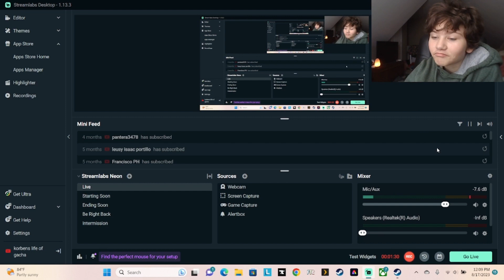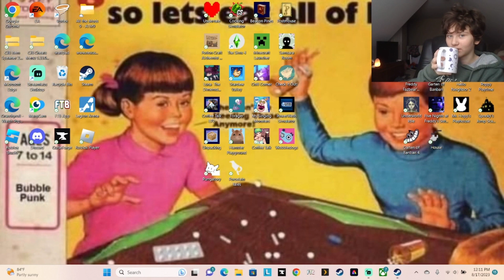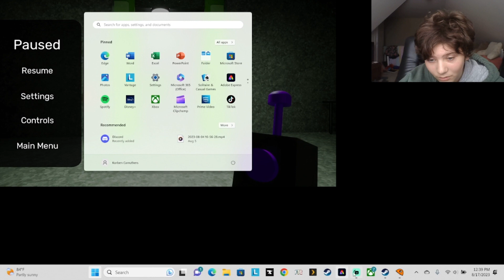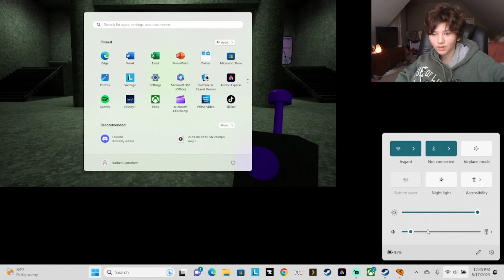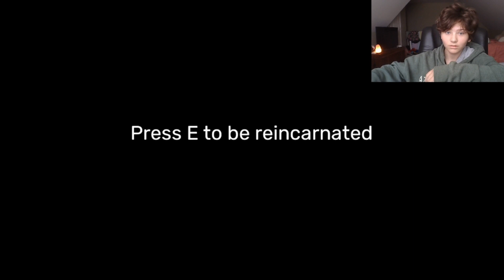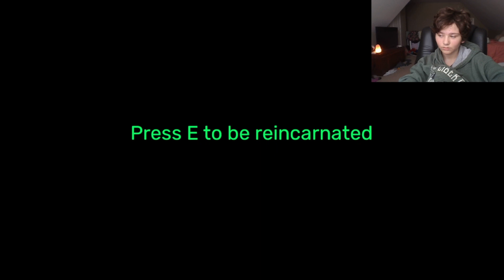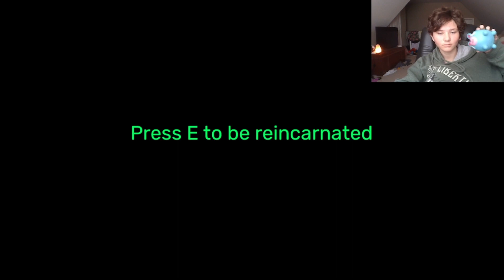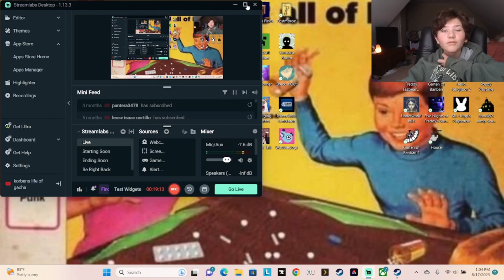garten of banban 3 pt.2 last part!!